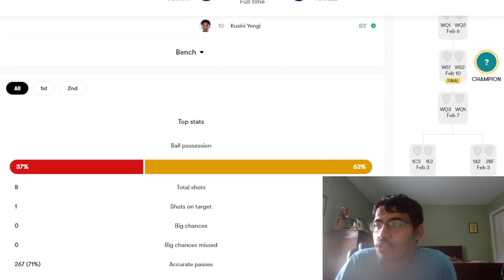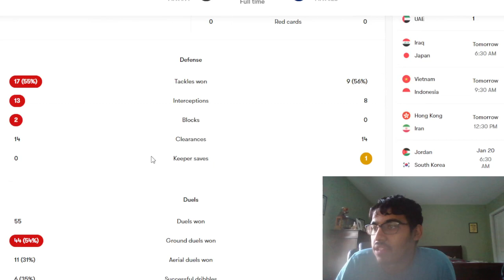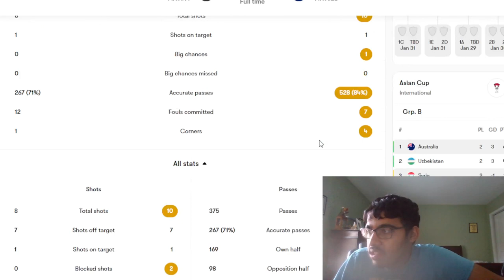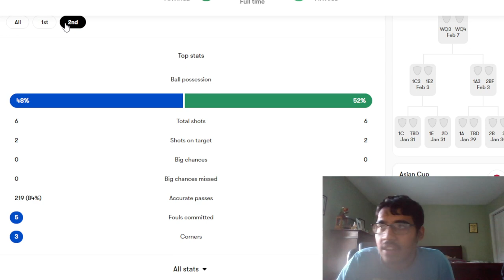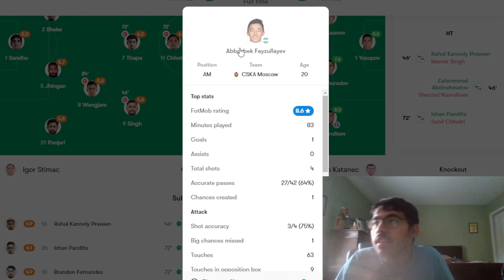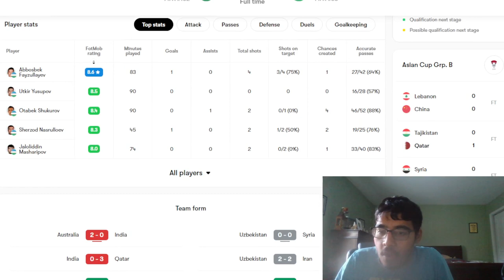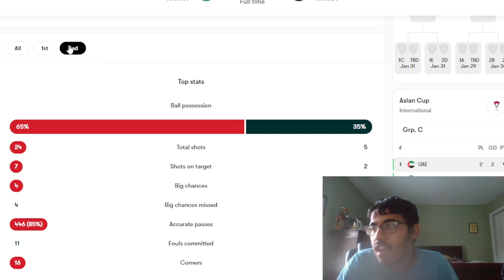INDIA GETS DESTROYED, IRVINE CLUTCH, PALESTINE UNLUCKY | ASIAN CUP REACTION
Timestamps:
0:00 - Intro
0:10 - Australia vs Syria
3:00 - India vs Uzbekistan
6:00 - Palestine vs UAE